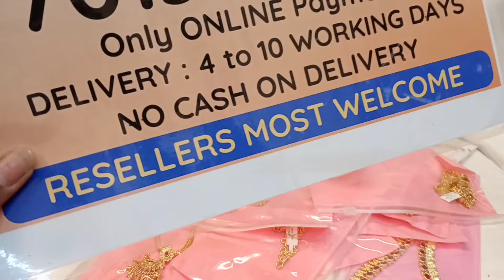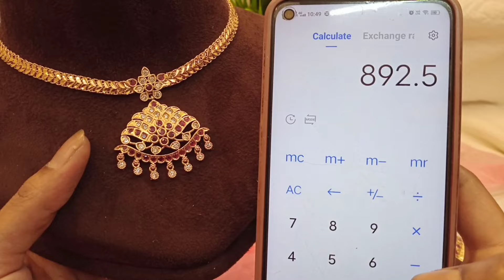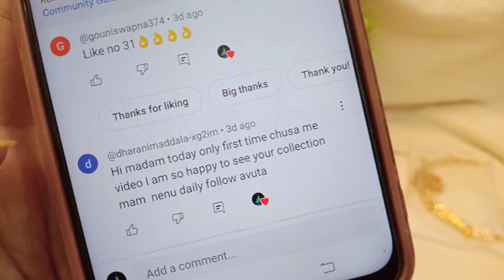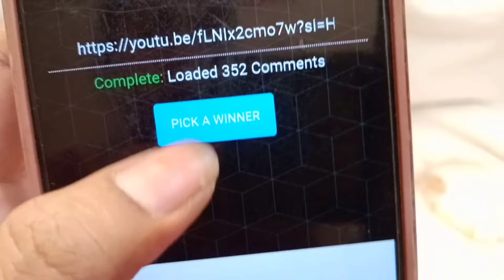బంగారంలా మెరిసే నగలు | Biggest clearance sale on micro gold plated gj p necklace sets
2.please check or ask for the  availability
3.No Negotiations ,Prices are  fixed
4.dispatch will be in one or 2 days
5.After dispatch we will send the tracking number
6.you will receive in product 5 to 7 working days

(Ignore Tags)

1 gram gold|
1 gram gold price|
1 gram gold rate today|
price of 1 gram gold|
1 gram gold rate in india today|
1 gram gold price today|
1 gram gold jewelry|
1 gram gold today price|
1 gram gold cost|
1 gram gold jewellery tanishq|
1 gram gold earrings|
price for 1 gm gold|
1 gram gold mangalsutra|
1 gram gold jewellery online shopping cash on delivery|
1 gram gold chain|
1 gram gold ring price for girl|
1 gram gold coin price|
1 gram gold necklace|
1 gram gold bangles|
1 gram gold jewellery online|
1 gram gold maang tikka price|
1 gram gold coins|
1 gram gold jewellery wholesale|
price of 1 gram gold coin|
1 gram gold earrings designs with price|
1 gram gold temple jewellery online shopping|
1 gram gold necklace designs with price|
1 gram gold mangalsutra tanishq|
1 gram gold long mangalsutra designs with price|
1 gram gold mangalsutra in png with price|